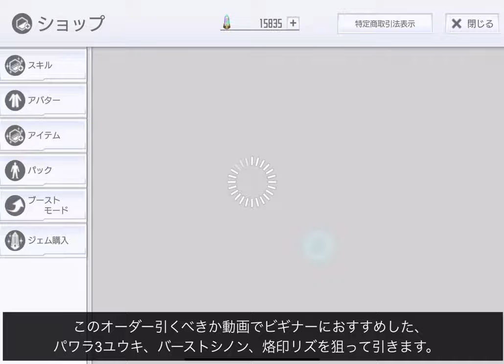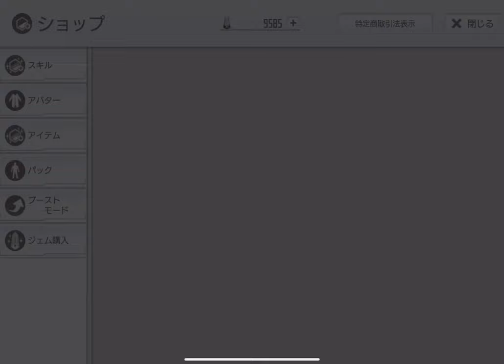【SAOIF】ラスコレコラボオーダー引いてみた！【ガチャ/ラストリコレクション】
■再生リスト

■音声
VOICEVOX
四国めたん

WEB版VOICEVOX
四国めたん